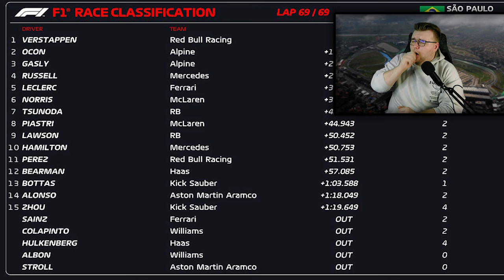WM ist GESCHICHTE, Doppel Alpine Podium & Verstappens MEGA Aufholjagd | RACE RECAP | BrazilGP 🇧🇷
Das verrückteste Rennen 2024, in Sao Paulo wurde es extrem Crazy Verstappen von P17 zum Sieg & Alpine mit LE`TRACKTOR am Podium!

TAGs.
BRAZIL,
Große Peis von Brasilien,
F1 HotLap,
Rain Brazil F1,
, Hamilton, Bottas,
Vertsappen
Hamilton
Racing
F1,
Formula 1
Race Highlights